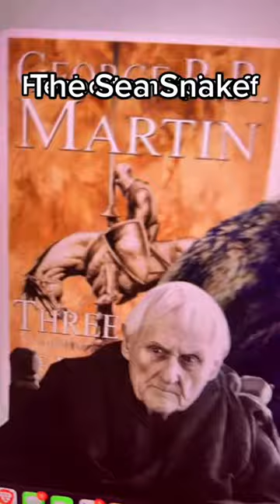The Biggest Show in HBO History